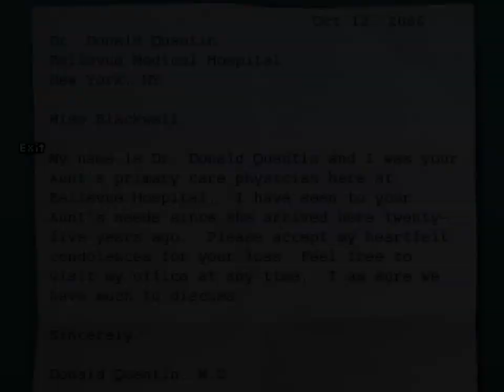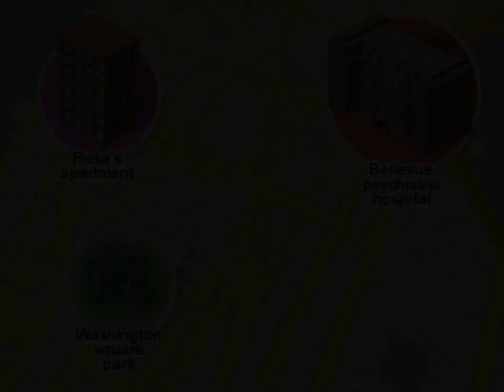Blackwell Legacy Part 2 Day One